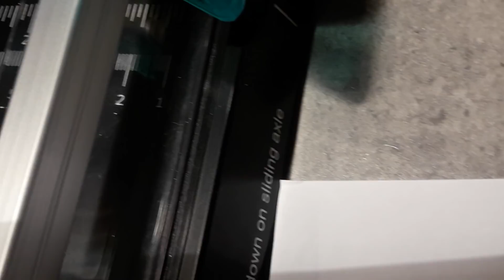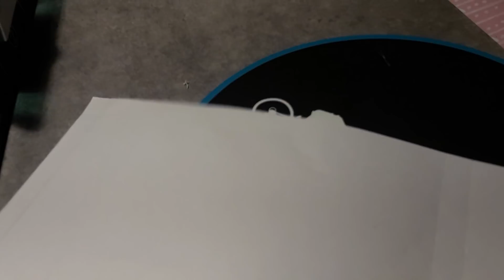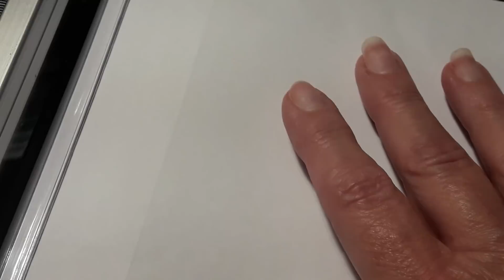ENCORE MOI HIHI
Béa,

votez dans les commentaires :p